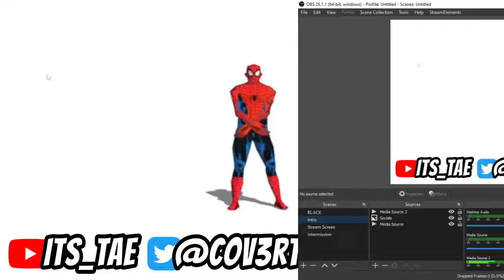Tae Freestyle #01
Subscribe and hit that bell to stay up to date on my content and make sure u check the community tab to stay up to date on what im doing or what im planning to do. Wanna talk to me or make dome friends?

When or How many times do i upload?
atleast once a week if not once then 3 times a month

Every day if not Every other day